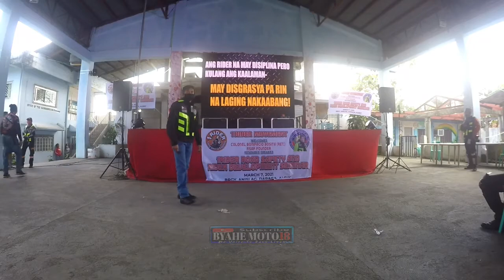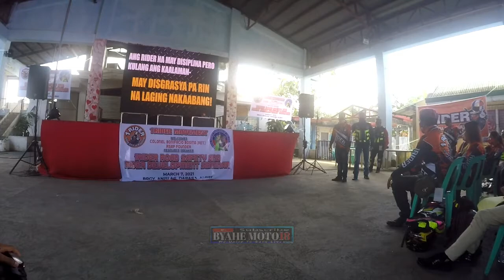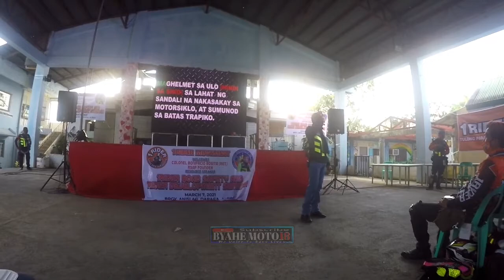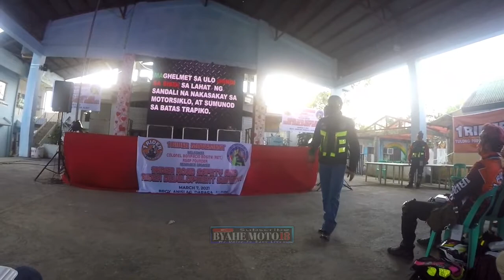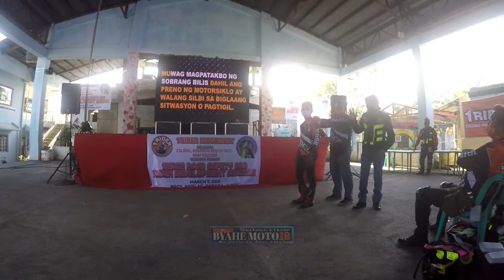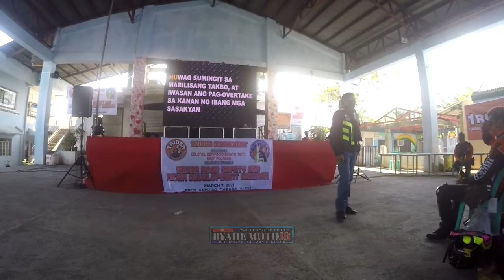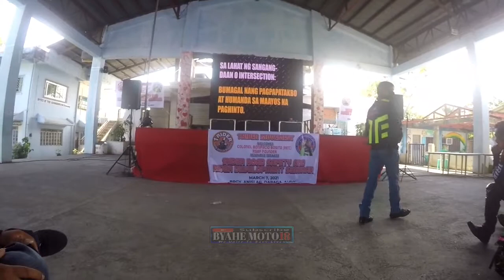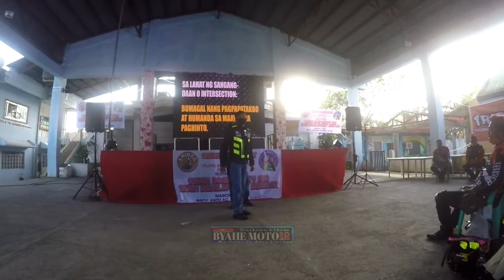Part 3||RSAP SEMINAR||Col. BOSITA||ANISLAG DARAGA ALBAY||Hero4||EvoHelmet||YamahaSniper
students do not learn much just sitting in classes listening to teachers, memorizing prepackaged assignments, and spitting out answers. They must talk about what they are learning, write reflectively about it, relate it to past experiences, and apply it to their daily lives. They must make what they learn part of themselves.”

Thank you soo much..God Bless everyone!!🙏

We Unite To Save Lives🙏🤝💕